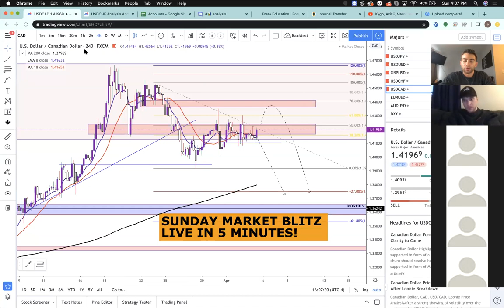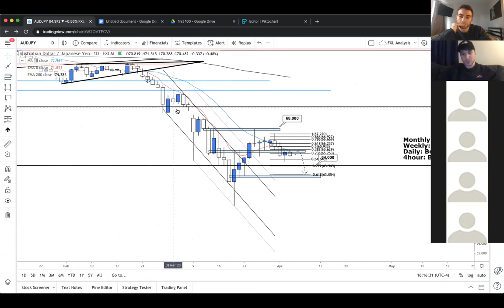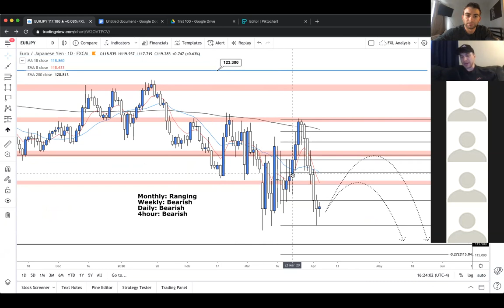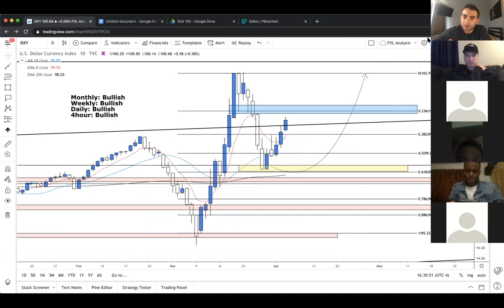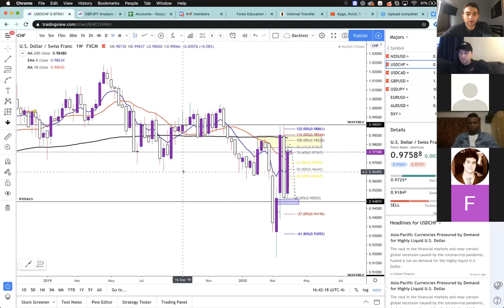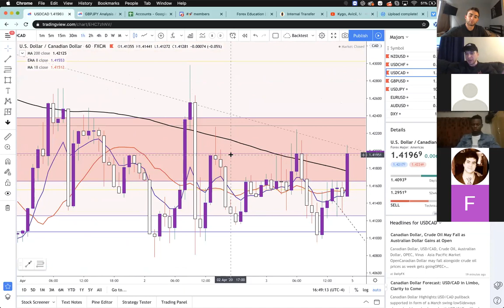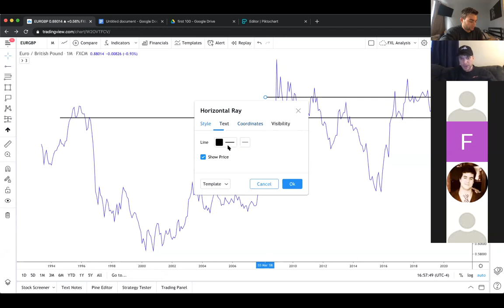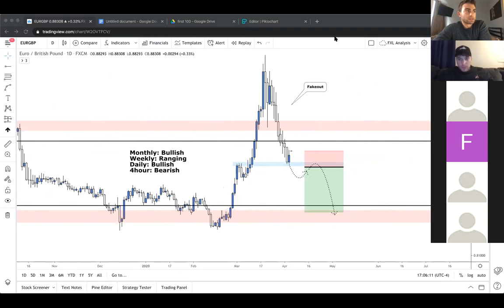Sunday Market Blitz April 5, 2020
In this session we went over 10+ pairs looking for setups in the day ahead.